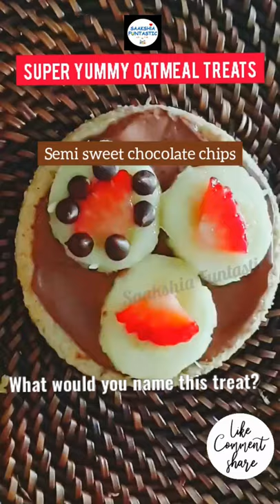Unique way to enjoy sweet treat without sugar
Instant, easy, super yummy and healthy eggless oatmeal sweet recipes / treats anyone can make at home within few minutes. It is 100% gluten-free dessert which taste great when refrigerated. Can serve as evening snacks / treats and breakfast hack idea too :-) It is made using homemade oatmeal flatbread / tortilla.

New easy no sugar healthy chocolate dessert recipe | quick oats recipes

How to make healthy mini oatmeal tortilla dessert recipes | No bake gluten free desserts

Tiktok tortilla hack Ideas below...